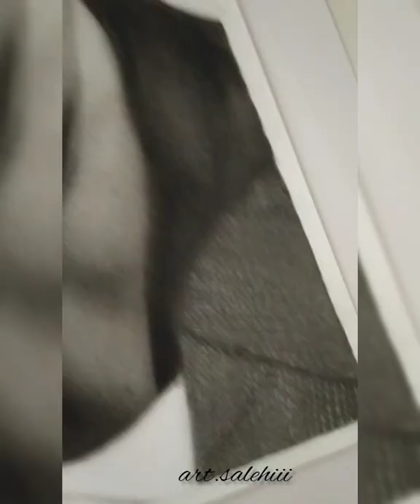Robert De niro paint 🤩